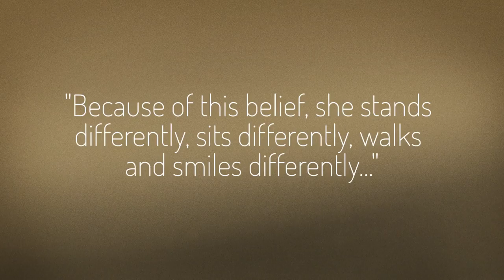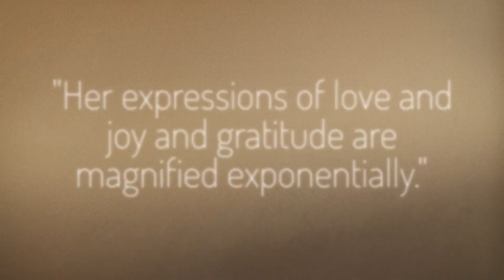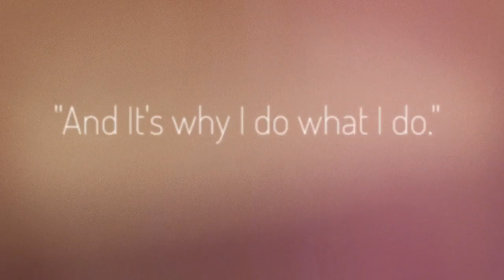The Bride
The Bride | Davenport Photography | Contemporary Portrait Photographer